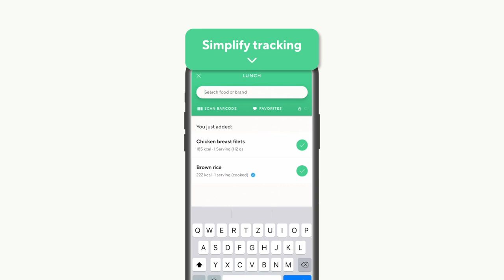Add Lifesum’s app widget on your home screen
Apple just released the new iOS 14 and with it, Lifesum also launched our own widgets, a simple way to keep track of your daily progress directly from your home screen!

Lifesum Healthy living, simplified • Download the Lifesum App on iOS and Android to start your weight loss journey